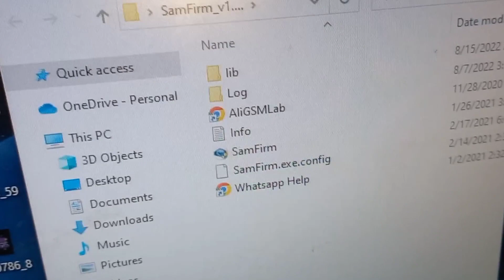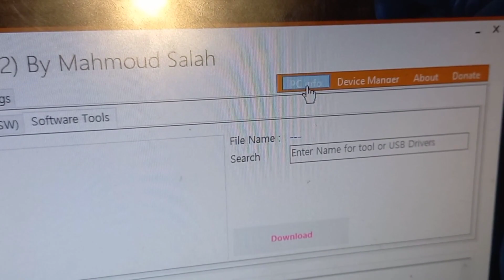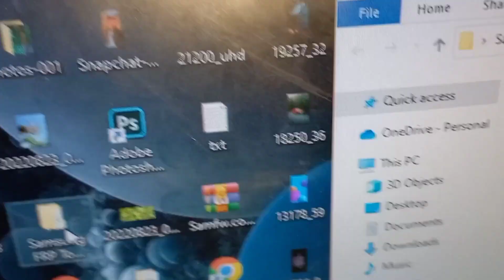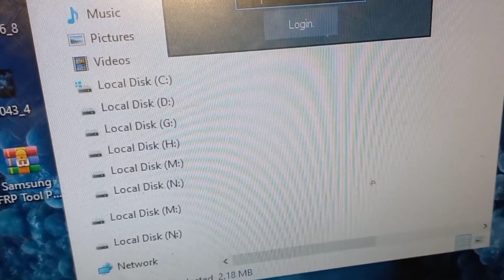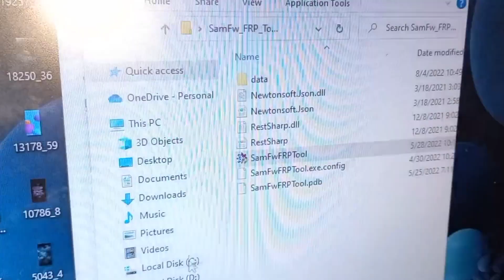Best Free frp tools for both and iOS 2023.!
hey there 👋 i hope you are doing well.. my name is Arnold and in this video I'll show you the best frp tools for both android and ios., kindly subscribe.. thanks ❤️❤️